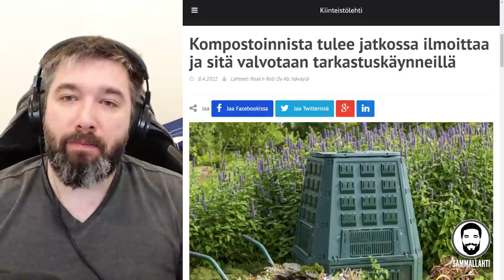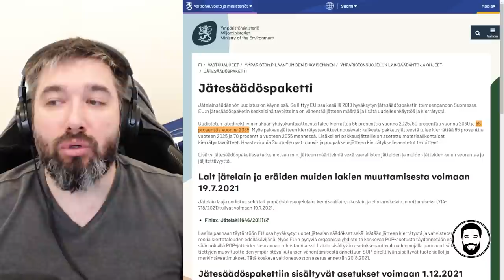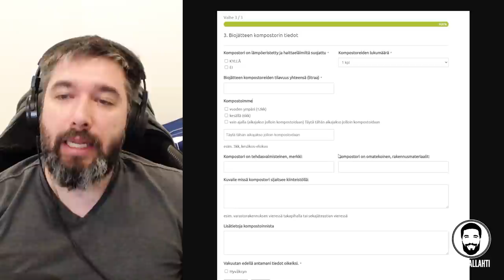Byroslavia iskee jälleen - Ilmoitithan kompostisi kompostinvalvontaviranomaiselle?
Sisältö:
00:00 - Eissssss...